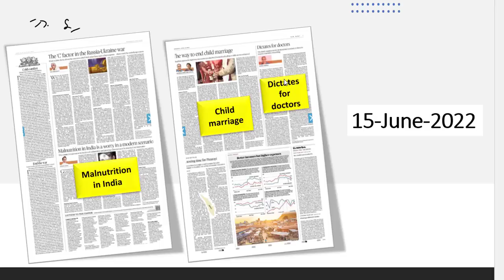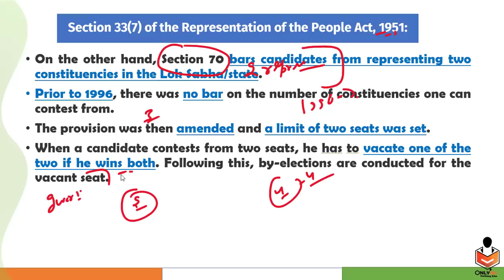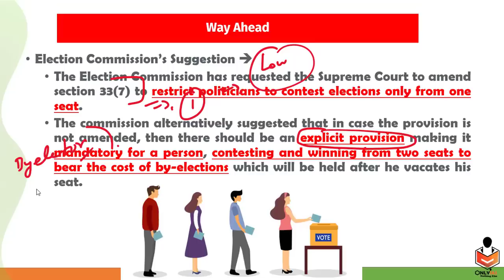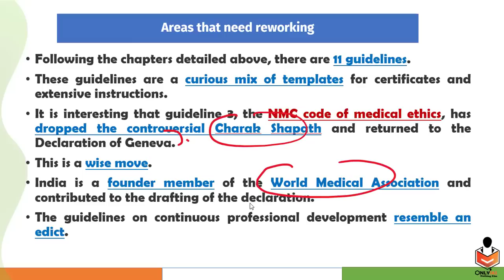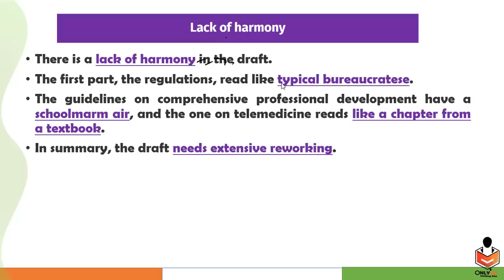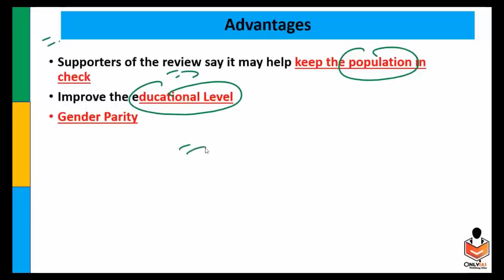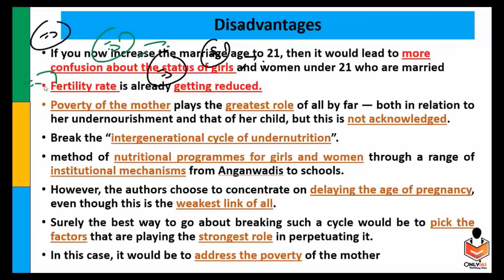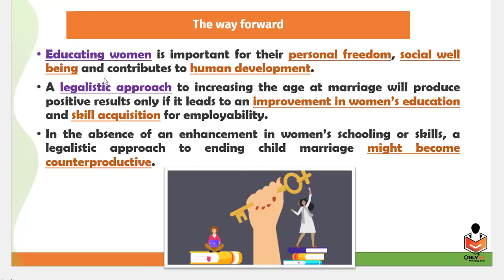15 June, 2022 | Editorial , Newspaper analysis | Child marriage, Election from 2 seats, Doctors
Important Topic:
01:09 - Limited seats for Election (GS Paper 2)
10:17 - Guidelines for Doctors (GS Paper 2)
18:18 - Bill for Child marriage in India (GS Paper 2)